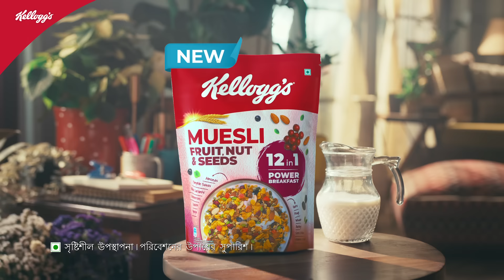Kellogg’s Muesli | 12 in 1 Power Breakfast | Bengali | 5 Secs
Hello, breakfast mein kya khate ho?

How about starting your day with the goodness of 12 power ingredients – all in 1 bowl?

Introducing new Kellogg's Muesli, a delicious 12 in 1 Power Breakfast made with 12 grains, fruits, nuts & seeds – A perfect energetic start to your action-packed day!